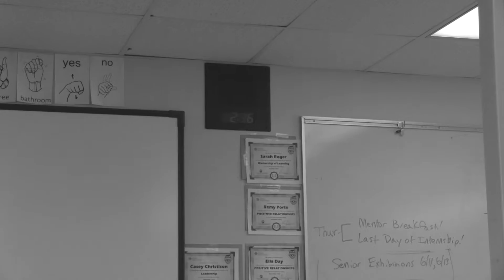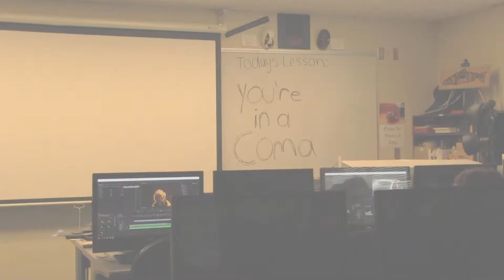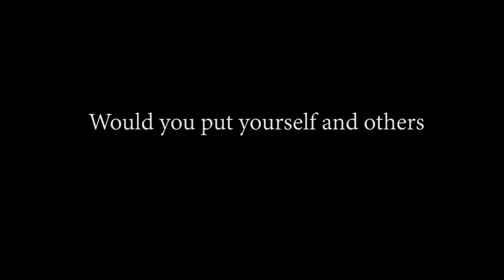Drunk Driving PSA by Rachel & Kai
This PSA was created in the Bellevue Big Picture High School Digital Video Audio Course. Instructor - Amy Robertson